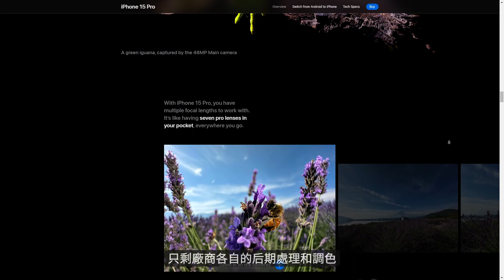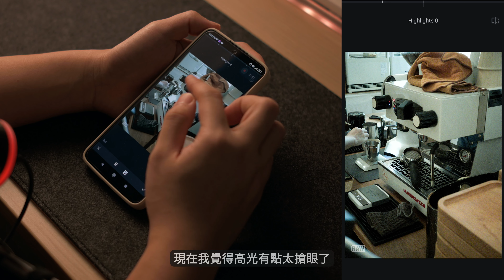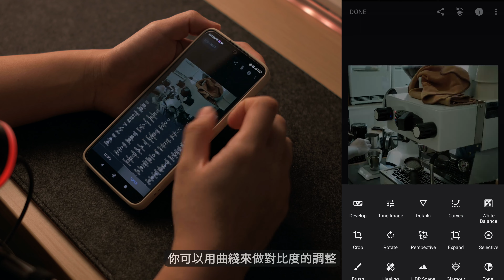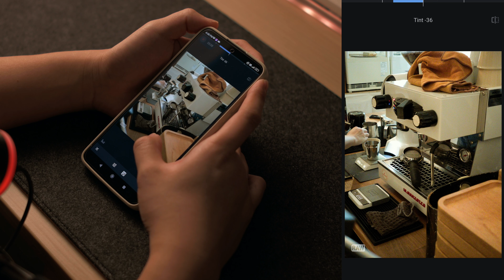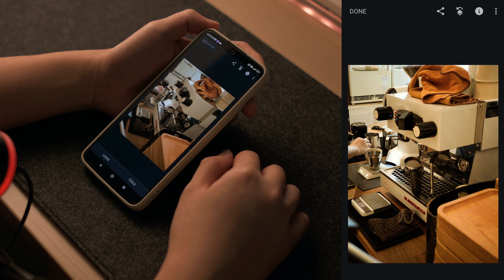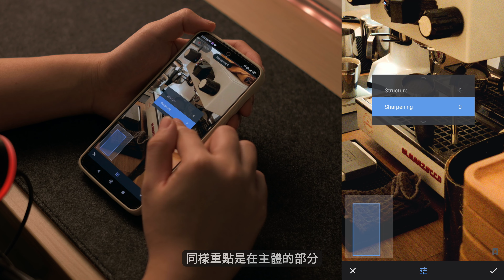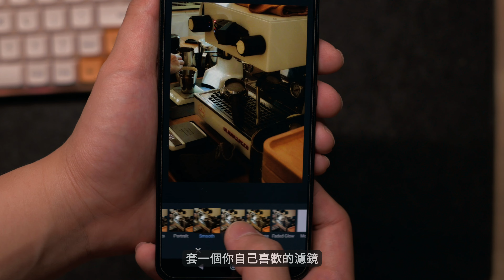Snapseed超簡單手機調色 手機RAW照片調色分享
大家好 我是小上智KEZ
今天的影片是關於我如何用Snapseed 對手機的RAW照片進行簡單調色
步驟很少 也很簡單 最主要是在手機上拍了直接調色超方便
希望這個影片分享的調色方式對你有幫助

我的網店:
-Lazada